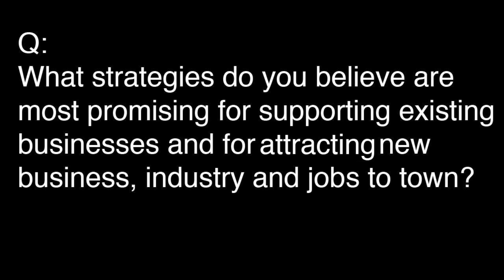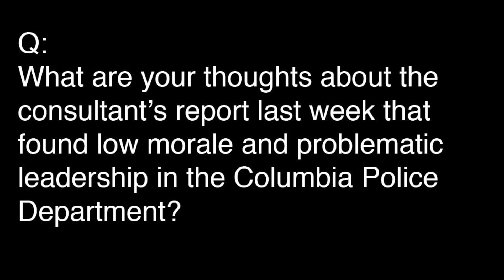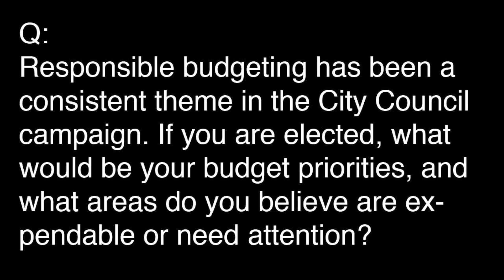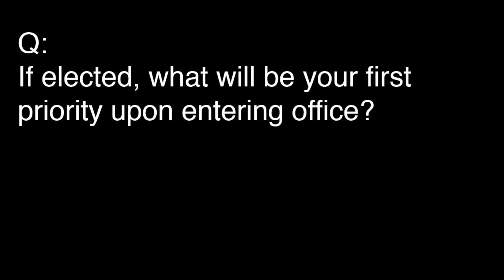City Council Election interviews: Mike Atkinson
Second Ward city council candidate Mike Atkinson answers questions from the Columbia Missourian. This is part of a series of video interviews on each of the Second Ward and Sixth Ward candidates.